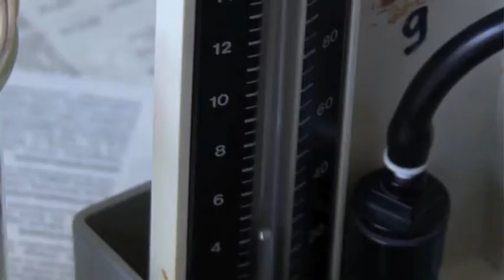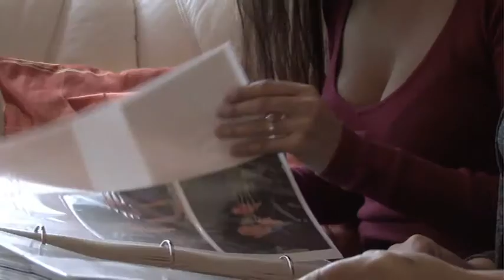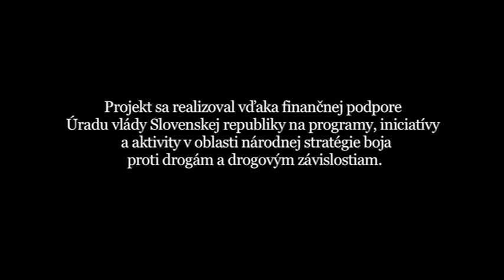Mária Bertóková | Aj my Rómovia dokážeme veľké veci